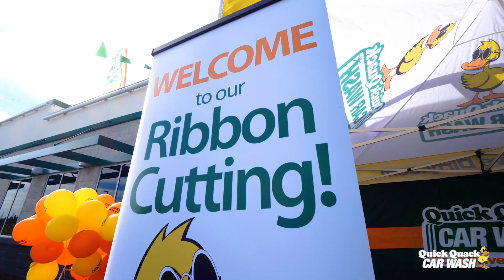Quick Quack Car Wash - South Sacramento Ribbon Cutting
Quick Quack Car Wash recently celebrated the Grand Opening of our new location in South Sacramento. We honored a local family with a preview fundraiser. We partnered with Keaton's Children Cancer Alliance, and thanks to the help of our community, we raised funds for Julissa who is only 6-years-old and has been fighting cancer. Together, we raised and matched $4,600 to help her family pay for medical costs. Thank you for your continuous support!